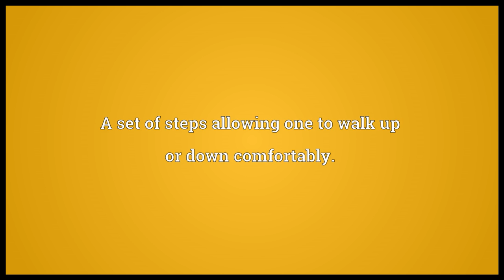Stairway Meaning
Video shows what stairway means. A set of steps allowing one to walk up or down comfortably.. stairway synonyms: staircase, stairs.  stairway pronunciation. How to pronounce, definition by Wiktionary dictionary. stairway meaning. Powered by MaryTTS